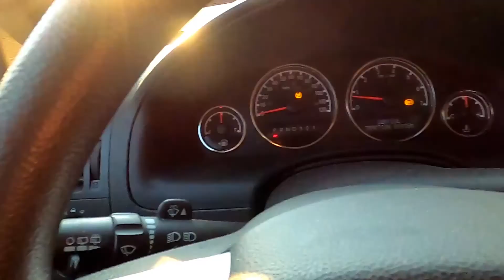cant be leave they put this out for trash -picking stuff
Trash picking
Shorter videos due to the low amount of views
When there are millions of people here
I say I'm being suppressed, YouTube not sending out notifications to subscribers.
And why I have youtube alternatives  and get much more views